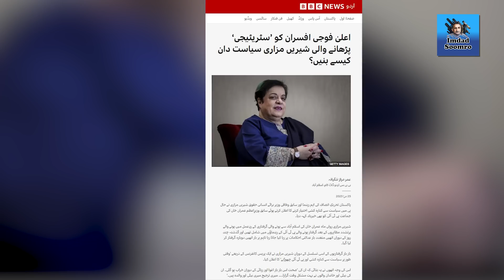Election ki tayyari Imran Khan kau "Bagair" !! PTI karkuno kay moo kalay, Party khuday line